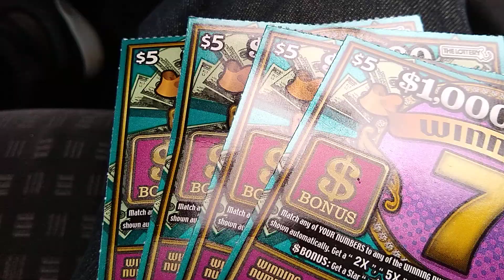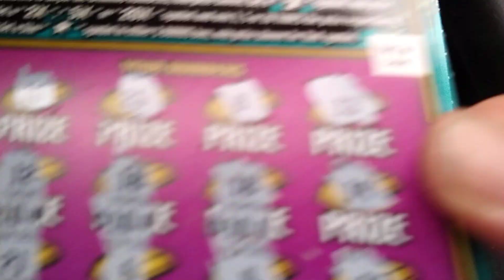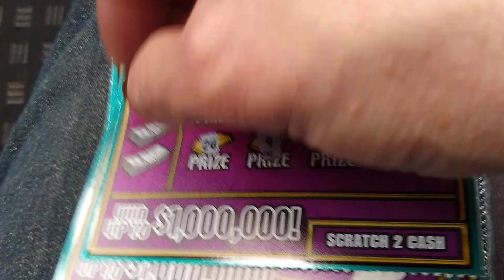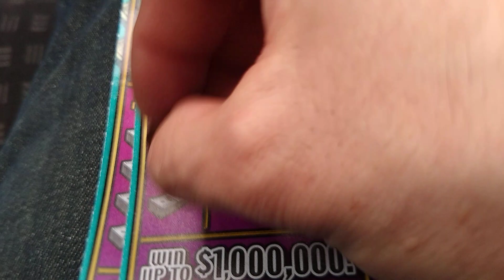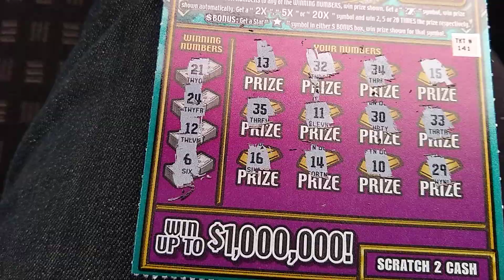4 of $5 tickets. The same pack as previous one. Please subscribe, comment, like and share. Good luck